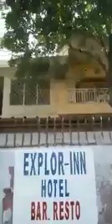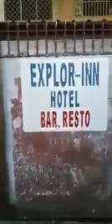🔴🔴🔴 PAREJA CONFUNDE LUBRICANTE ÍNTIMO CON PEGAMENTO Y SON HOSPITALIZADOS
Una noche de pasión terminó de la peor forma para una pareja en Haití. Según reportes médicos, los enamorados confundieron el frasco de lubricante íntimo con un pegamento, mientras daban rienda suelta a sus bajos instintos. El video con la noticia se ha hecho viral en Youtube.

En las imágenes de Youtube se aprecia a la pareja tendida en unos tablones mientras son trasladados al hospital. La mujer aparece con el rostro cubierto con una prenda a la vez que su novio se encuentra detrás de ella con el torso desnudo, cubriendo sus piernas con una sábana.

Según los médicos, los jóvenes revelaron que eligieron el frasco equivocado y que se lo untaron por todo el cuerpo creyendo que era la sustancia íntima. Al final, el producto les dejó severas heridas.